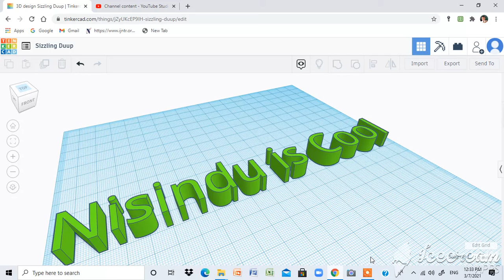Nisindu is Cool!